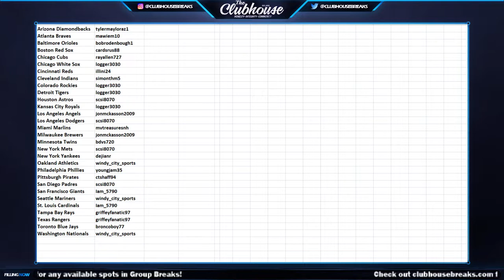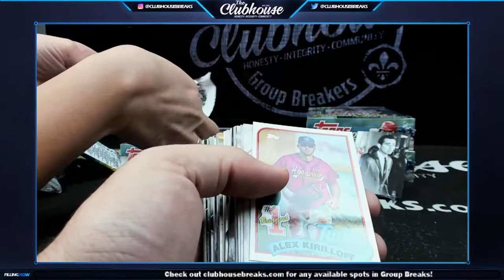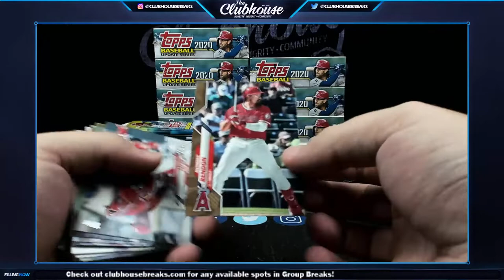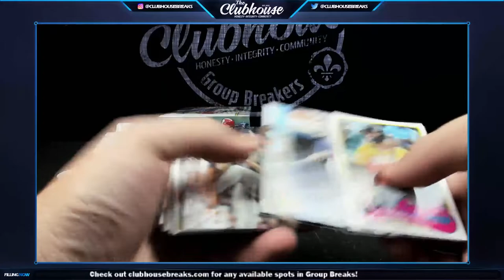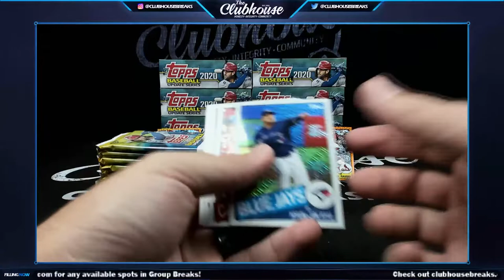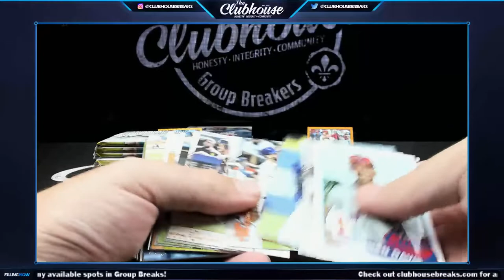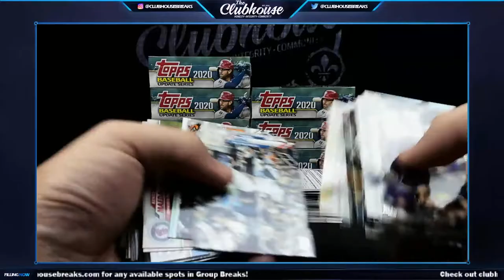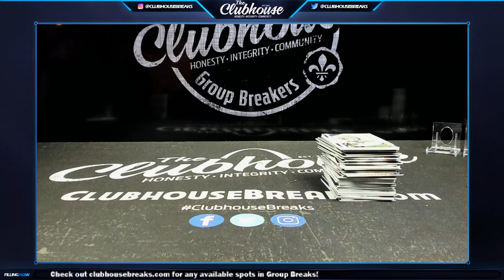The Clubhouse - Daily Group Breaks